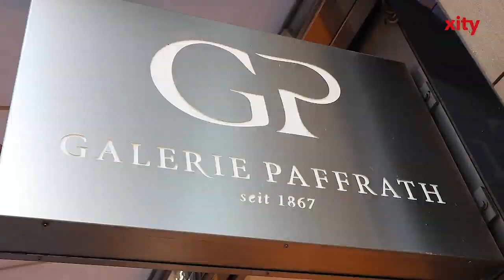Galerie Paffrath zeigt Herbstausstellung 2019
Vom 21. bis 31. Oktober 2019 zeigt die Galerie Paffrath auf der Düsseldorfer Königsallee eine Herbstausstellung mit Werken unterschiedlicher Künstler. "Das zentrale Thema der Herbstausstellung ist die Landschaftsmalerei," erklärt Hans Paffrath, Inhaber der Galerie Paffrath. "Wir zeigen die Natur, wie wir sie gern sehen wollen: möglichst ungestört." In der Ausstellung sind unter anderem fotorealistische Malereien von Peder Mönsted und Jagdszenen seines Düsseldorfer Zeitgenossen Hugo Mühlig zu sehen. Die Werke in der Ausstellung stammen aus der Zeit um das Jahr 1900 und sind in einem ähnlichen Stil gemalt. Keine leichte Aufgabe, dem zentralen Thema der Ausstellung mit Künstlern aus dieser Epoche gerecht zu werden: "Der Kreis der Maler, die in Frage kommen, ist nicht sehr groß," so Hans Paffrath. "Romantik und Biedermeier scheiden aus, Impressionismus und Expressionismus fallen bei diesem Thema auch weg."